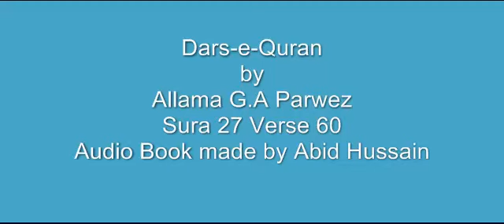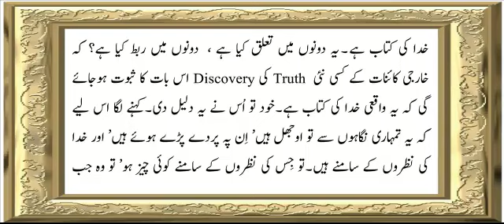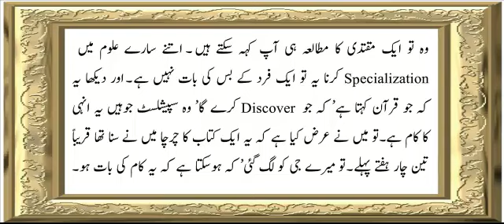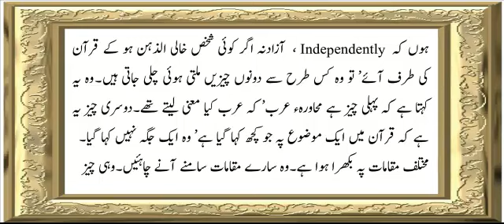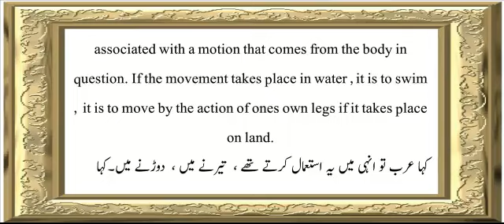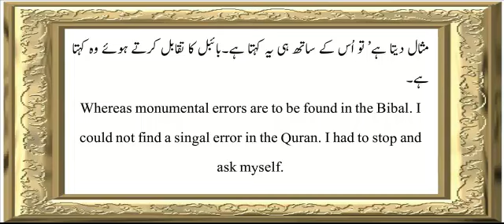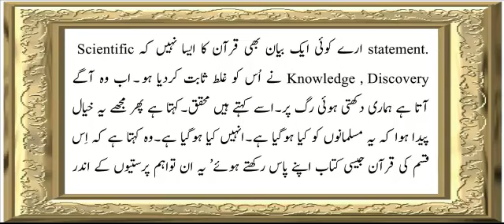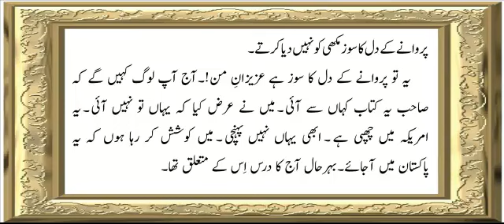Sura 27 Verse 60 ch 6